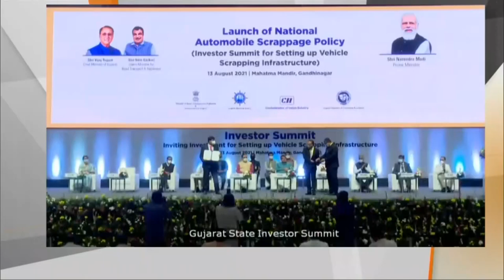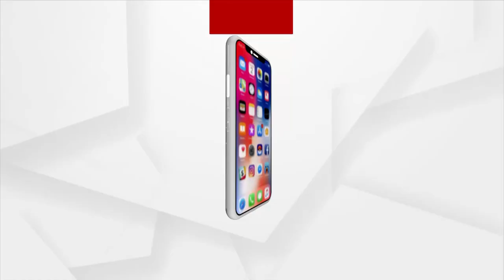ଜାତୀୟ ଅଟୋ ମୋବାଇଲ ସ୍କ୍ରାପେଜ୍ ନୀତି ଶୁଭାରମ୍ଭ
ପ୍ରଦୂଷଣକୁ ହ୍ରାସ କରିବା ପାଇଁ କେନ୍ଦ୍ର ସରକାର ଅନେକ ଦିଗରେ କାର୍ଯ୍ୟ କରୁଛନ୍ତି । ଏହି ପରିପ୍ରେକ୍ଷୀରେ ଆଜି ପ୍ରଧାନମନ୍ତ୍ରୀ ନରେନ୍ଦ୍ର ମୋଦି ଗୁଜରାଟ ନିବେଶକ ସମ୍ମିଳନୀରେ ଭିସି ଜରିଆରେ ଜାତୀୟ ଅଟୋ ମୋବାଇଲ ସ୍କ୍ରାପେଜ ନୀତି ଶୁଭାରମ୍ଭ କରିଛନ୍ତି ।